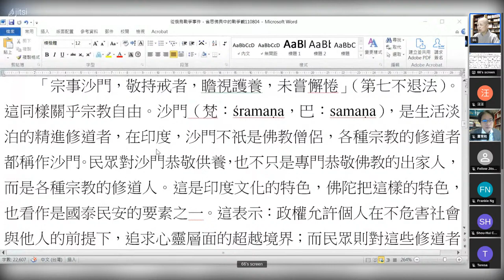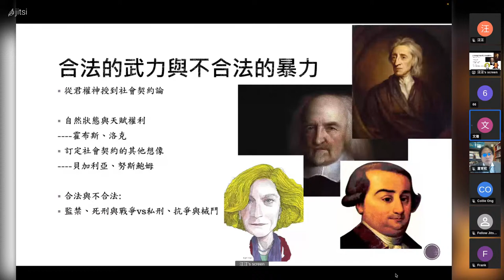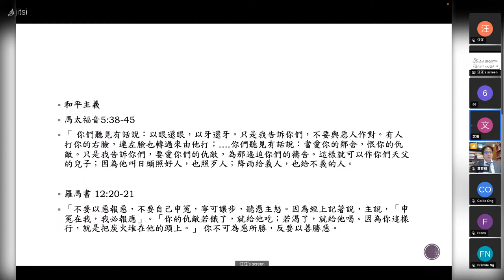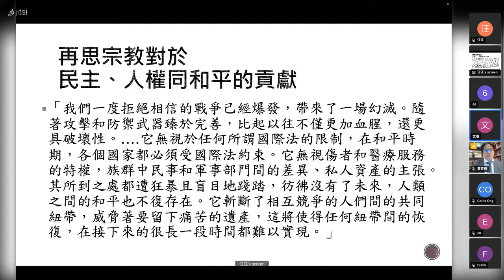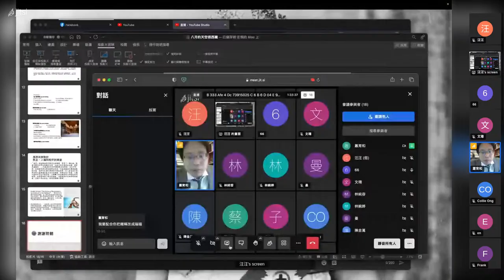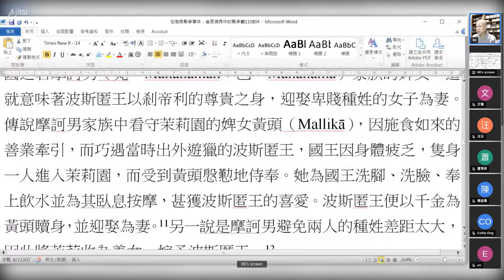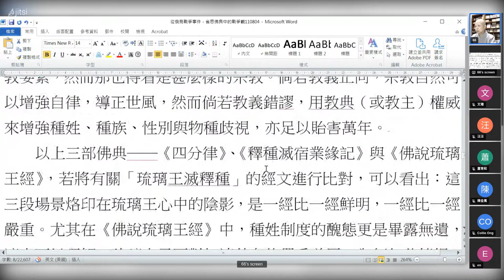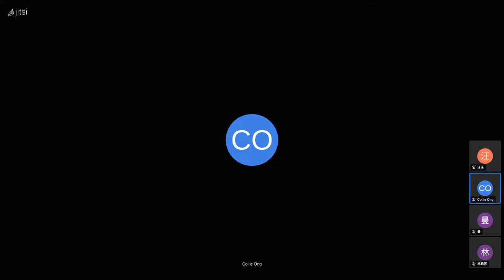【宗教如何抵抗暴政】台歐線上座談系列２：八⽉的天空很西藏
「宗教如何抵抗暴政」台歐線上座談系列 2
八⽉的天空很西藏
台灣時間: 10月 1日(星期六)19:00-21:00
歐洲時間: 10月 1日(星期六)13:00-15:00
地點:線上
主持人:
陳思豪牧師(古亭長老教會牧師)
與談人:
昭慧法師(玄奘大學教授)
陳文珊(香港中文大學榮譽副研究員)
蕭育和(國科會人社中心博士級研究員)
共同協辦單位: 哲學星期五、圖博之友會、台灣基督長老教會研發中心、台灣基督長老教會總會青年事工委員會、神學禮拜日@ Leuven、(青平台)、歐台聲、鄭南榕基金會、歐洲台灣協會、德國台灣協會及其他邀請中的單位….
會議連結
因美國眾參議員接續來台，中國自八月起連續在台灣海峽進行「環島式」實彈軍演，並宣布禁航令一個月，引發國際媒體關注。擔任美軍印太司令部的戰略計畫人員梅惠琳（Oriana Skylar Mastro）專門研究中國軍事及安全政策，在英國《經濟學人》投書，強調應把這次中國在台灣周邊的大規模演習視為攻台彩排，演習常態化極有可能是在備戰。高達 82% 的日本民眾受訪時表示，對中國試射飛彈落入日本經濟海域，感到嚴重影響危安。德國之聲更稱這次軍演是「廣泛的侵略性軍事行動」。
第四次台灣海峽危機的此刻，台灣藝文圈卻開始播映與宗教抗暴主題相關的系列電影，介紹西藏藏傳佛教抗暴有關的有第一次在台播映的禁片〈達賴的一生〉、〈喜悅:達賴與達賴喇嘛遇見屠圖主教〉，和以法輪功真實故事改編的〈沈默呼聲〉。除了不少名人在臉書發文推介外，社運團體更以包場的方式來推廣，與之前香港 〈時代革命〉在台上映所引發的熱潮，頗為類似，大有藉電影作社會運動倡議之勢。
不少台灣宗教向來不過問政治。然而，宗教不管政治，政治就會來管宗教！
究竟宗教如何看待暴政和戰爭？宗教與民主、自由和人權有何關係？面對不義的政權，信徒可以如何非暴力抗爭？在外國入侵時，信徒又可不可以上戰場殺人？